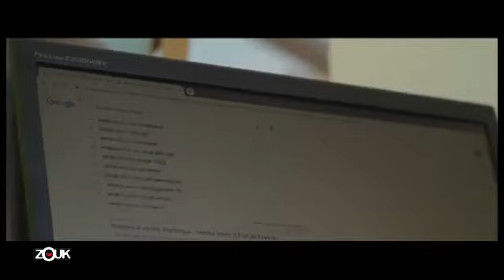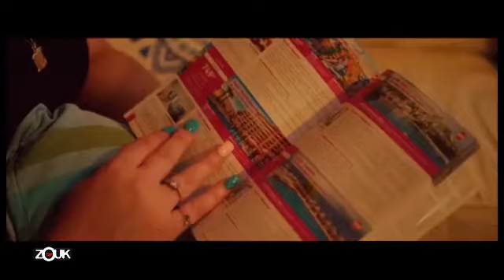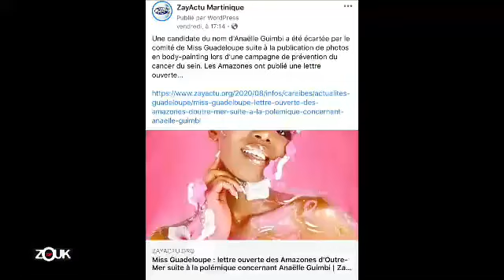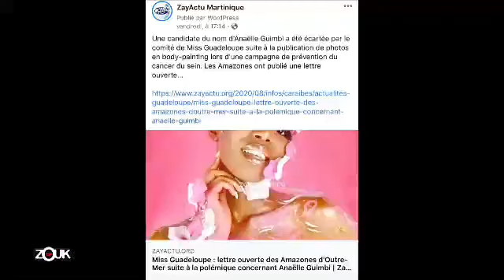Replay de ZayChronique avec Dj Maza et Maureen (26/08/2020)